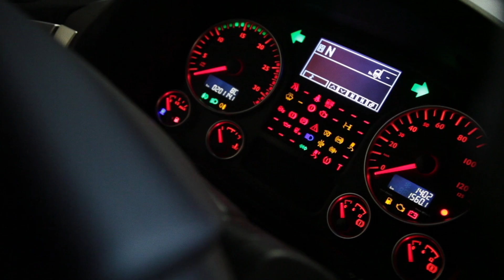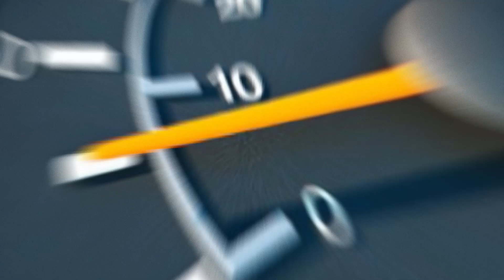RDCpremium - Rampenanfahrhilfe für Trailer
Die Aspöck Systems Rampenanfahrhilfe für Trailer mit EBS minimiert Anfahrbeschädigungen und hilft teure Reparaturkosten einzusparen.